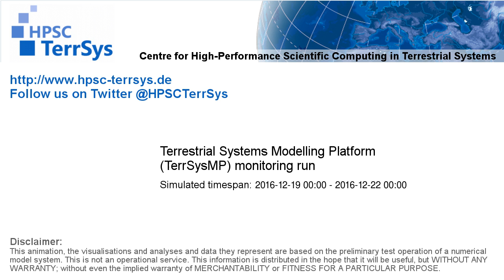TerrSysMP monitoring run 2016-12-19 - cloud cover - Europe (72h)